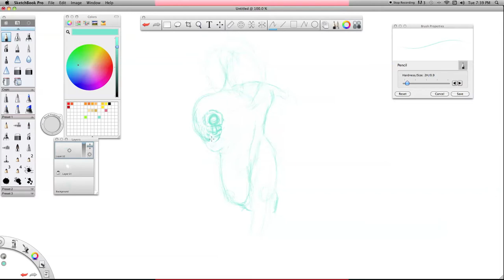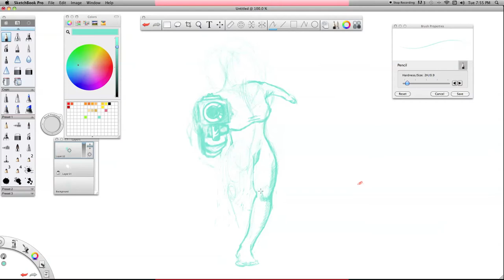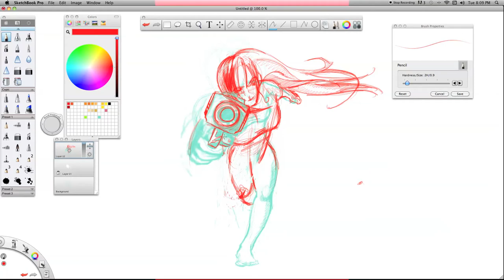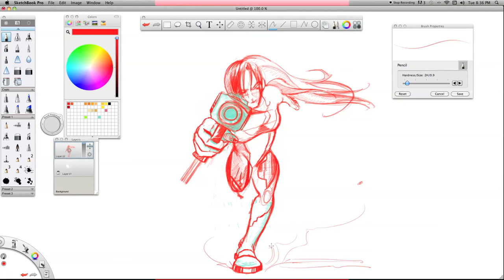Gun Lady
just wanted to draw
done in sketchBookPro... roughly 1 hr of work
and yes, i know that leg is not foreshortened properly. lol